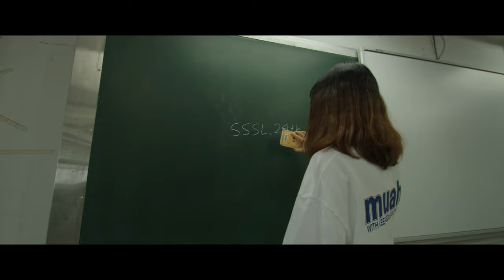Cinematic Asian students short film personal video role video school classroom girls walking 5